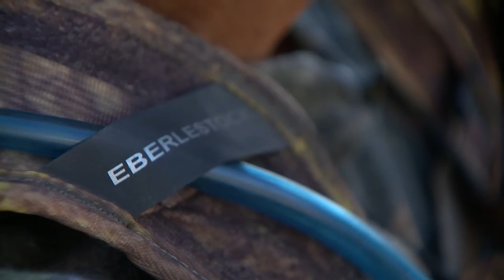"A Bull for the Pack" S5 EP 21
Glen Eberle of Eberlestock hunts rutting bulls in Montana and puts the Team Elk pack to good use.